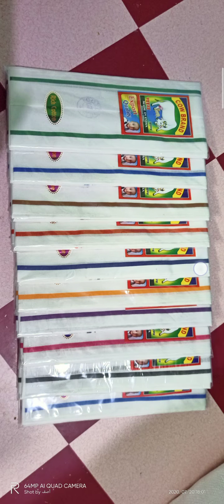Tanda Textiles Mart farhantextilegroup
M. A.I  handloom